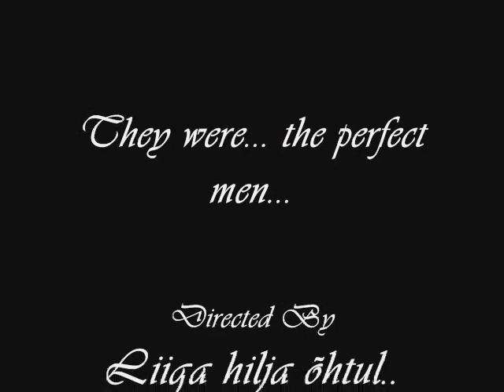Gorgeous Men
Johnny Depp
Lauri Lagle (an Estonian actor)
Rupert Grint
Hugh Laurie
Hugh Grant
Alan Rickman